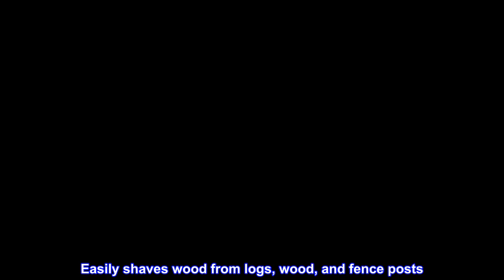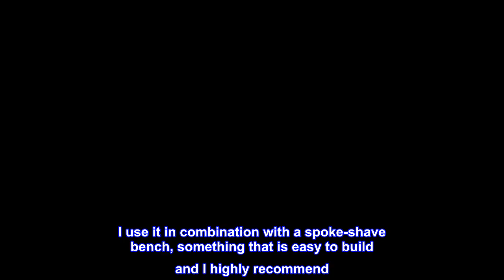Great product - Timber Tuff TMB-10S 10" Straight Draw Shave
Sharp 10” straight blade, 5 mm thick with a 30° angle for fast and accurate work
Designed with a long-lasting and durable steel blade with a hardness of HRC 30 for a reliable product
Wood grip handles are comfortable and provide you with a secure hold; the included blade protector keeps the blade sharp and protects the user
Easily shaves wood from logs, wood, and fence posts
Timber Tuff’s TMB-10S 10” Straight Draw Shave is the perfect tool for debarking logs, firewood, fence posts, and more. The 10” ultra-sharp blade is 5 mm thick with a 30° angle shaves bark and wood accurately with very little effort. Made of heavy-duty steel with a hardness of HRC 30, this draw shave is designed to be durable and reliable. The comfortable wood handles provide you with a secure hold while the included blade protector will keep the blade sharp and will also help protect you. To keep the draw shave sharp and accurate, simply re-sharpen the blade with a stone when needed. Timber Tuff’s draw shave is the ideal and reliable tool for your debarking needs and is also perfect for furniture building.
Not bad at all
It is not razor sharp but it definitely has an edge. When using it on green wood, this thing seems to strip bark off easily. I use it in combination with a spoke-shave bench, something that is easy to build and I highly recommend. On green maple, this thing is a breeze to use. On green fir, its a bit more work, primarily because you get pine tar that is pretty sticky and needs to get cleaned off.